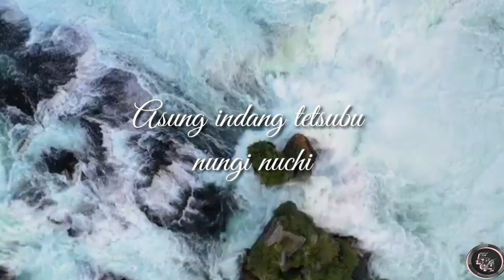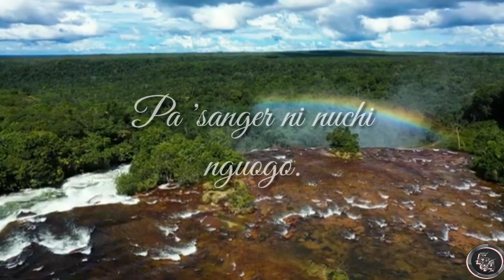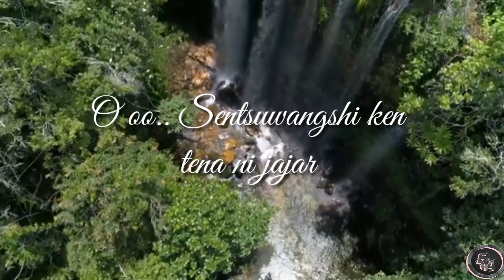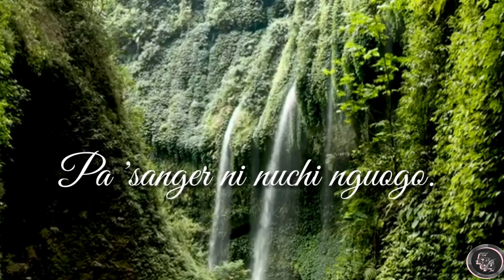Ni nuchi nguogo. (lyric in English given in description)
we prayerfully dedicate this song to all  our dear viewers assuring that our God is the God of great hope in times of despair and fear from the guilt.

Lyrics:
I'm free from the fear of tomorrow
I'm free from the guilt of the past
oh oh oh I'm trading my shackles
For a glorious song
I'm free praise the lord free at last

I'm free from the guilt that I carried
From the dull empty life, I'm set free
For when I met Jesus He made me complete
He forgot the foolish child I used to be

So long I searched for life's meaning
Enslaved by the world and my greed
Then the door of prison was opened by love
For the ransom was paid I was free.